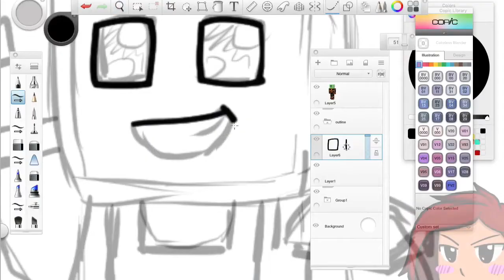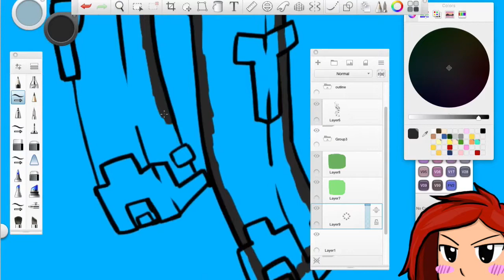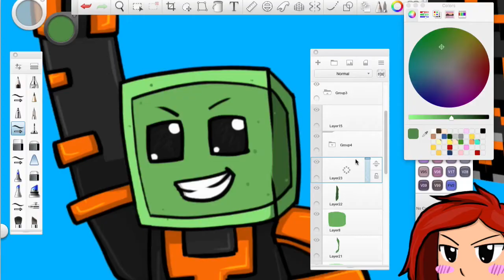SpeedArt: Minecraft Drawing | Rustydawgt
Sup guys!  here is a new minecraft drawing fro Rustydawgt!!!
I hope you guys enjoy it! :D

★Who made my Intro and Outro?

♬ Song Name At the end of video ( ͡° ͜ʖ ͡°)